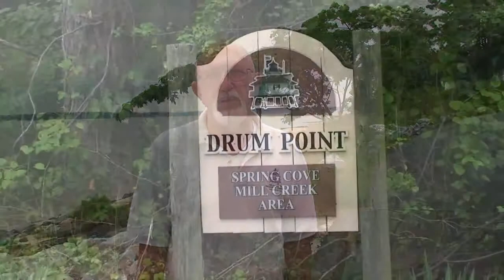Drum Point Property Owners' Association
Testimonial from the Drum Point Property Owners Association on their positive experience with Total Asphalt and pavement preservation.